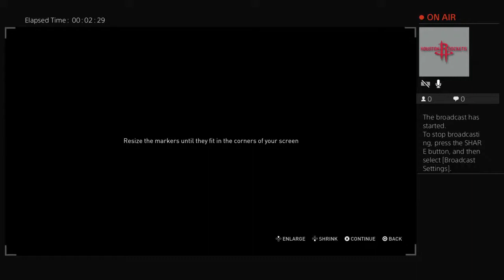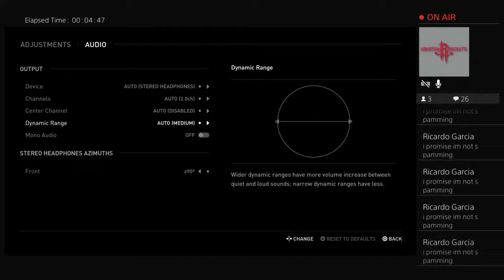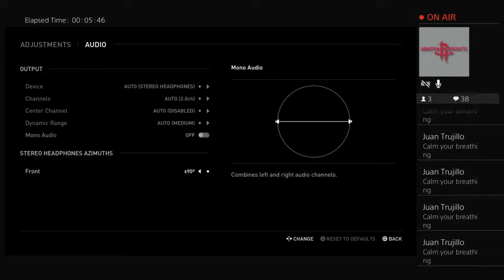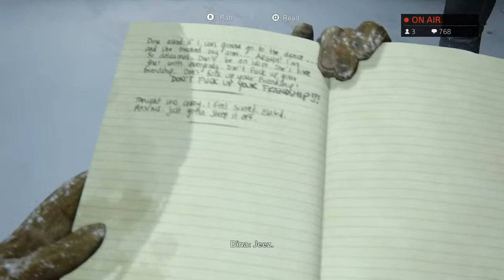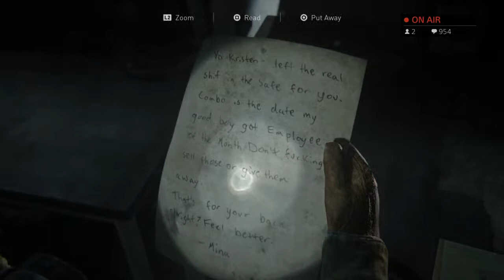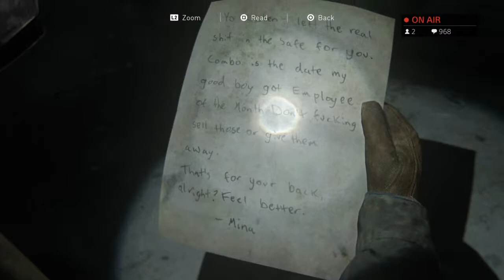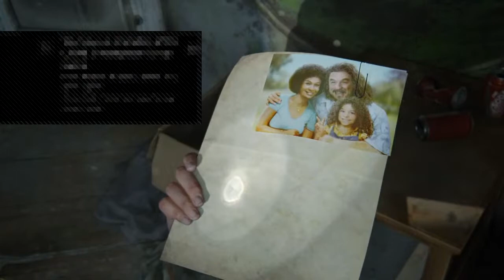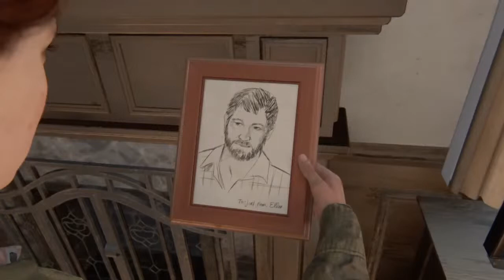Last of Us ll